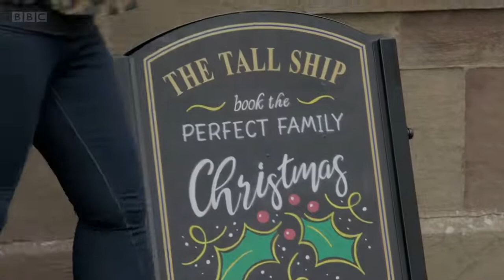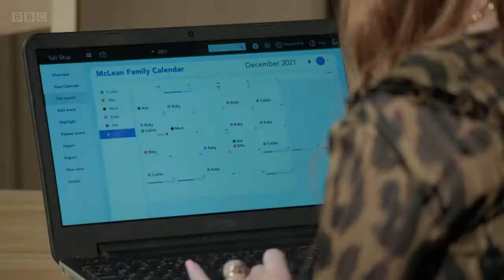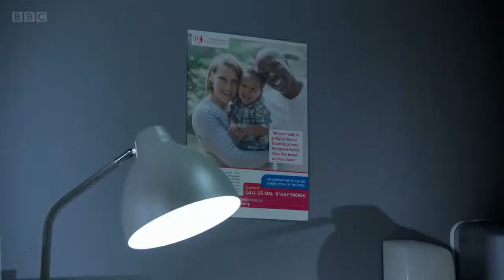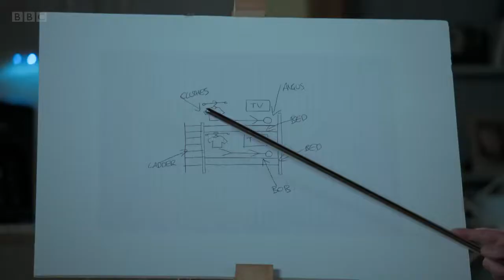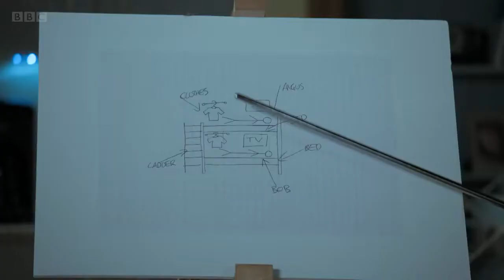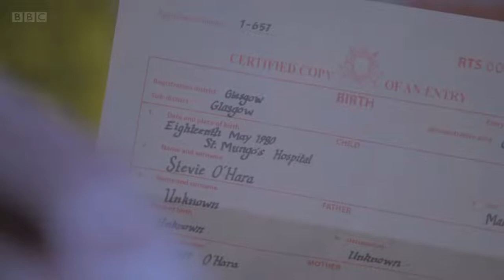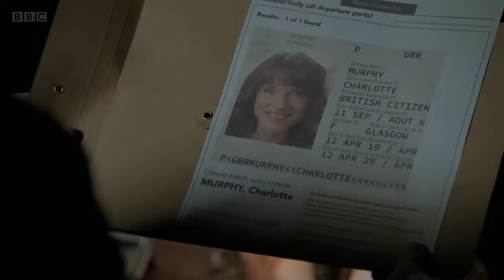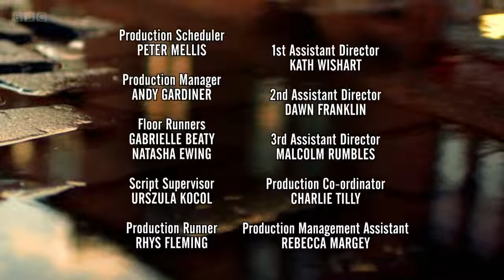BBC River City (13th December 2021)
Ellie faces the reality of her IVF journey, and Caitlin has a choice to make - hold on to their feud, or be there to support her sister. Meanwhile, Kim struggles to see how they will all fit into the flat with a new baby, when some chilling news puts the future of their family in jeopardy. Lenny and Karen work together to mend his fractured relationship with Jessie and, as Stevie puts Sam first, Scarlett’s past catches up with her